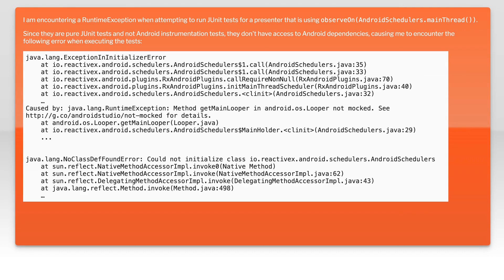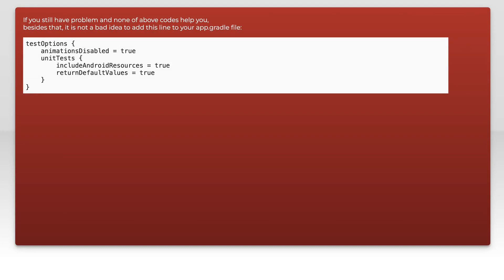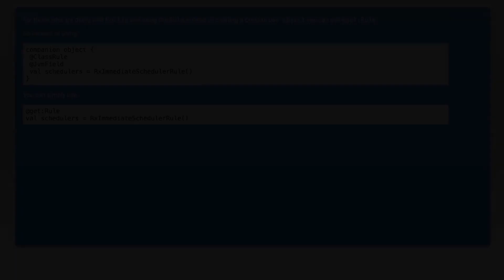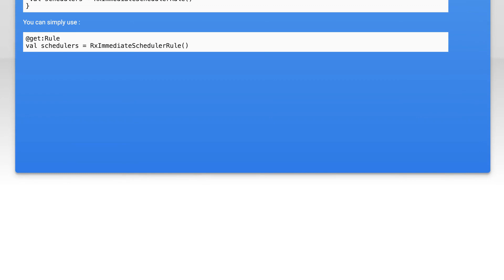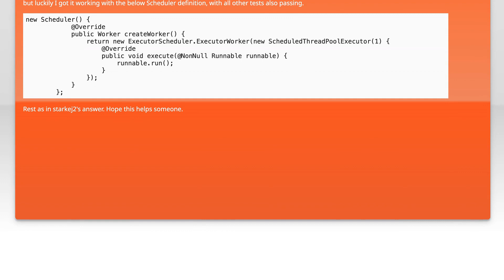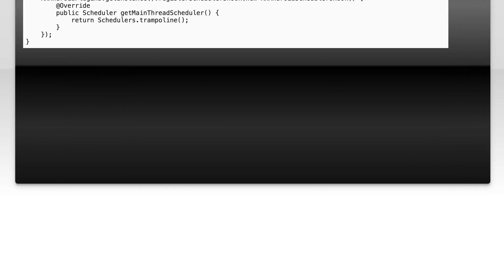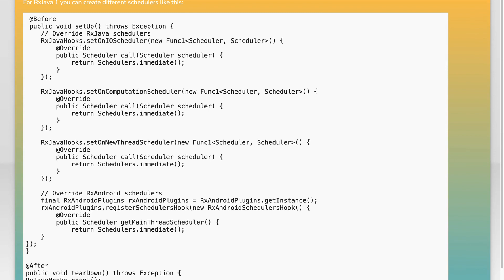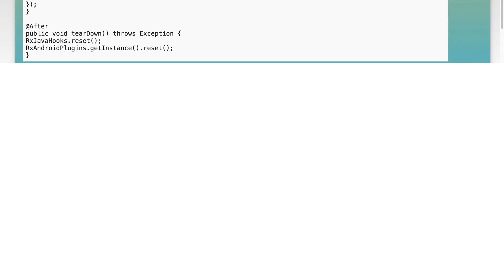Android RxJava 2 JUnit test - getMainLooper in android.os.Looper not mocked RuntimeException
android: Android RxJava 2 JUnit test - getMainLooper in android.os.Looper not mocked RuntimeException

Related to: android, unit-testing, junit, rx-java